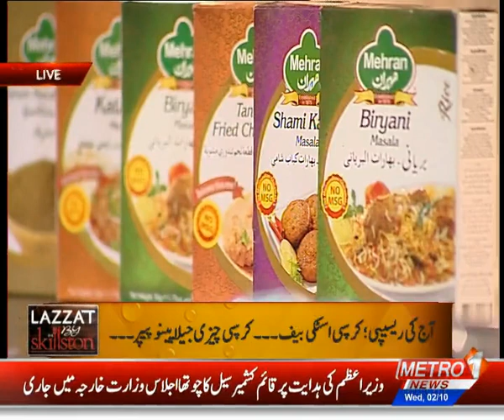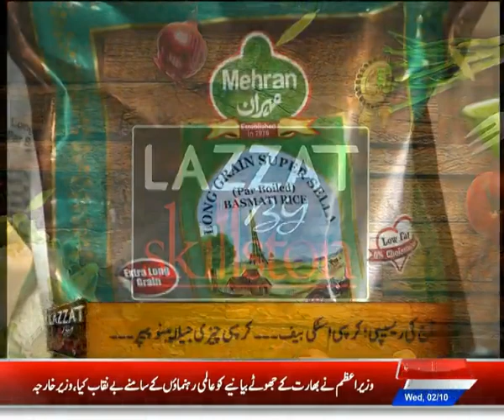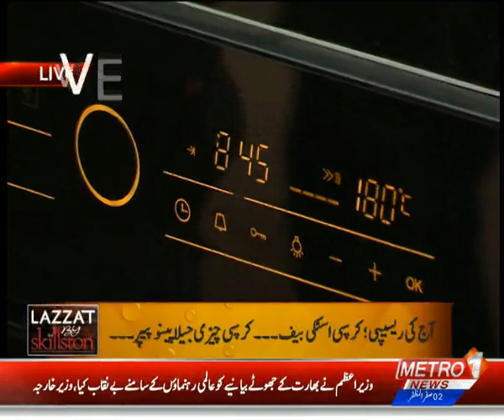Crispy Steaky Beef Recipe | Crispy Cheesy Jalapeno Pepper | Lazzat By Skillston 02 OCT 2019